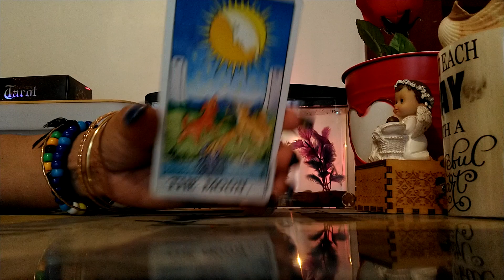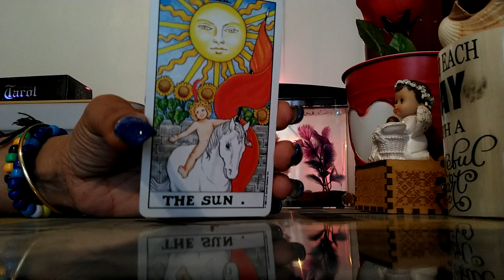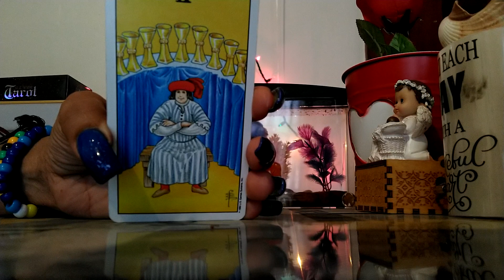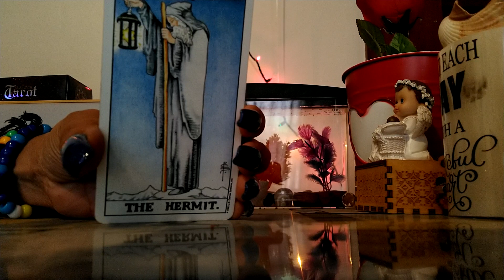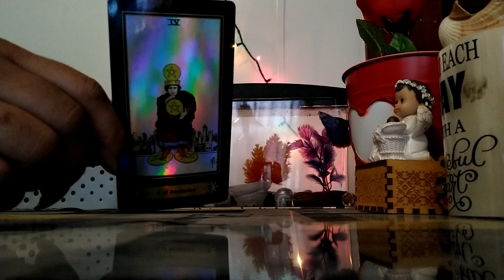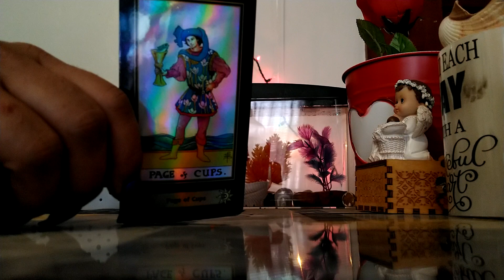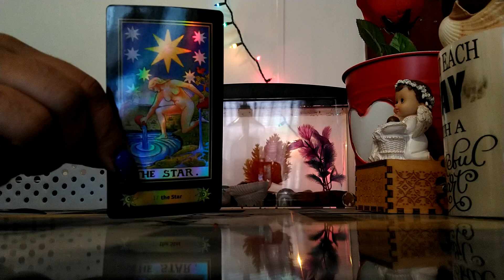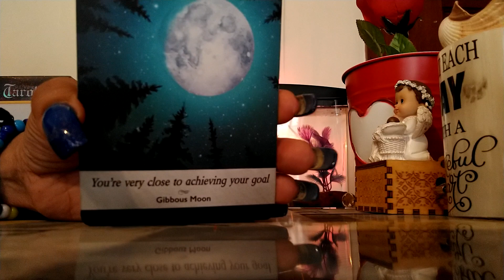Aries ♈🐏 part 2 they realize you are the ⭐✨ star... secretly making plans to rush in..